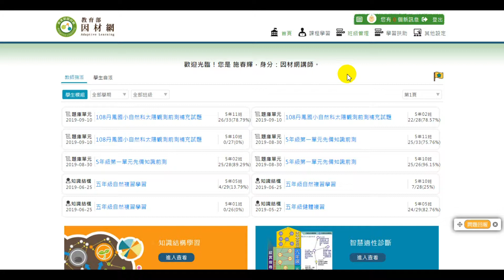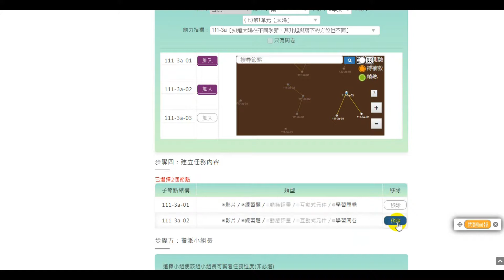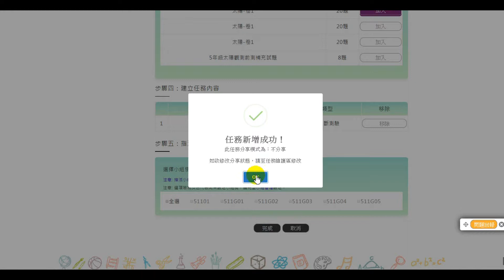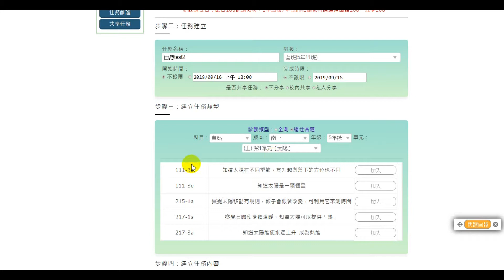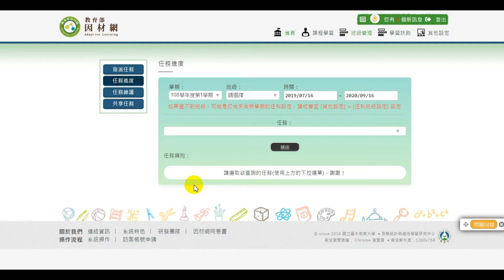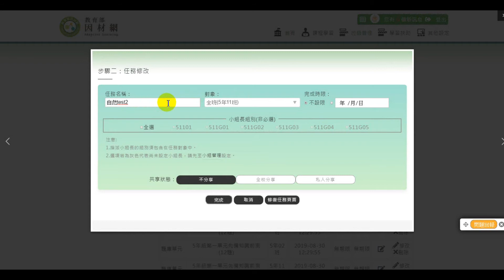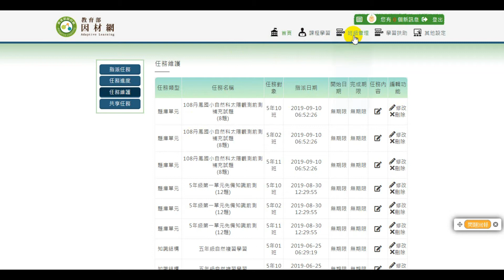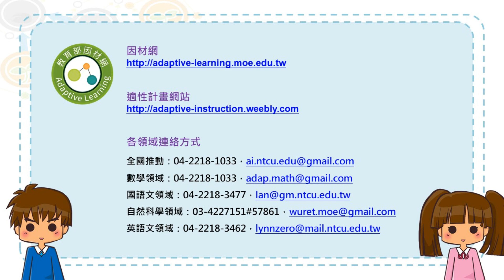自然科學學習領域-任務指派